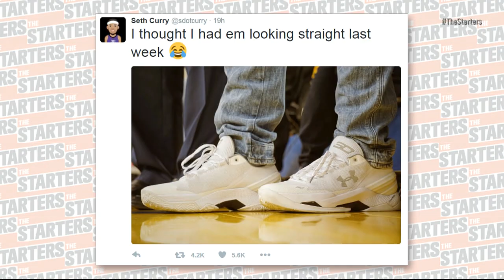NBA Daily Show: June 10 - The Starters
On Friday's episode of The Starters, the guys discuss the Kevin Love conundrum, whether Steve Kerr should go small, and how the Warriors can get Steph and Klay going. That, plus the fellas talk to Trey Kerby live in Cleveland regarding the Fast and Furious set, his Hollywood moment, and the 'Steph Curry Two Low Chef' by Under Armour. Watch The Starters weekdays on NBATV at 6:30ET and get more of them on their